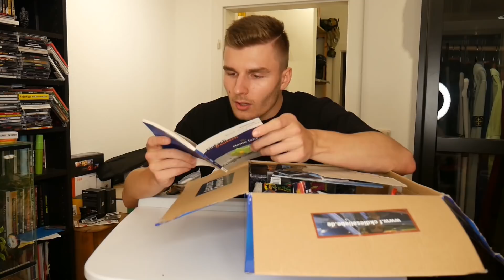DIE WINDEL IST VOLLJESCHISSN